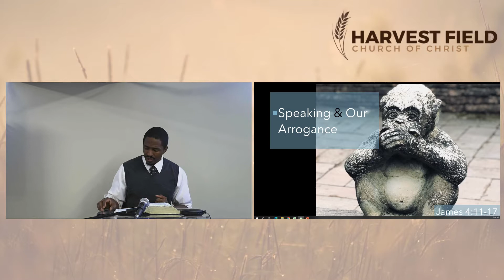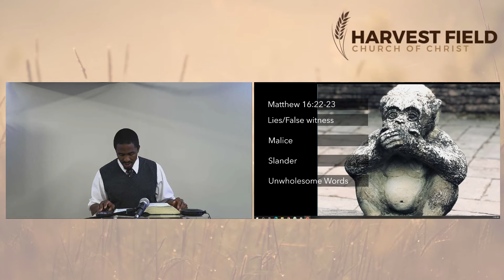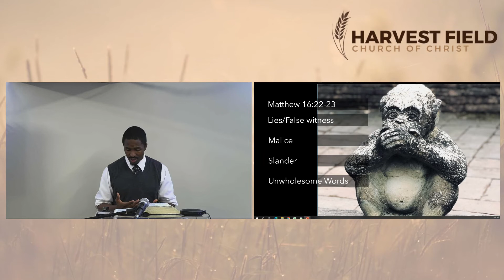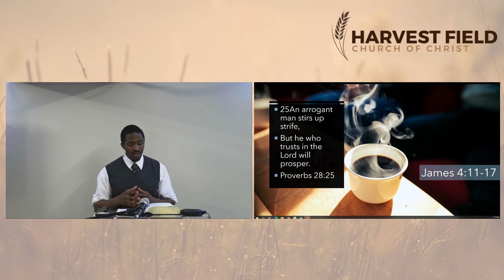2020.04.19_James Part 7_Russell Bowers